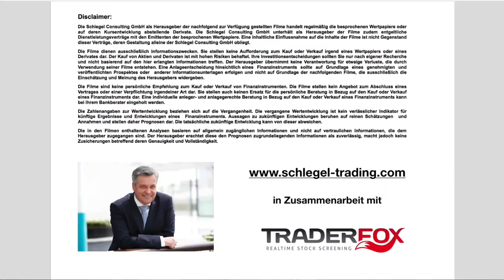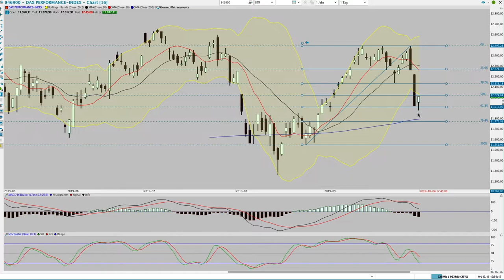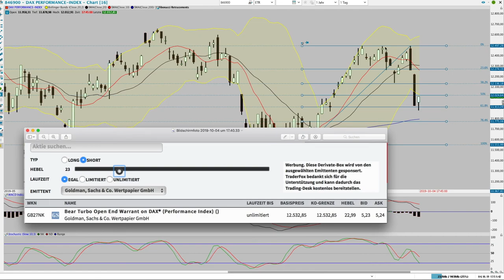DAX Analyse für den 7 Oktober